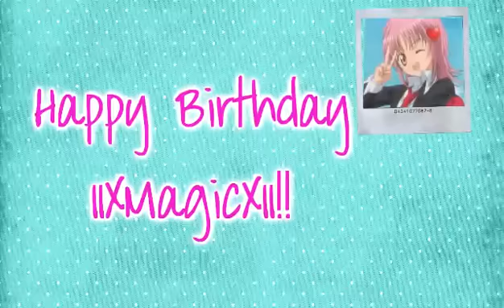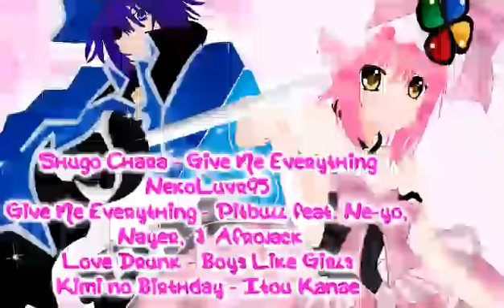Shugo Chara//Give Me Everything//Happy Birthday IIXMagicXII!!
Yay! It's finally done! Happy Birthday Magic!!! Everyone go sub her cuz she's amazing! ;D
I hope you like it^^ This is my new fav song! xD I also hope it looks okay particularly the rap parts because I'm not that good at them...

Song: Give Me Everything
Artist: Pitbull feat. Ne-yo, Afrojack, & Nayer
Anime: Shugo Chara
Pairing: Amuto